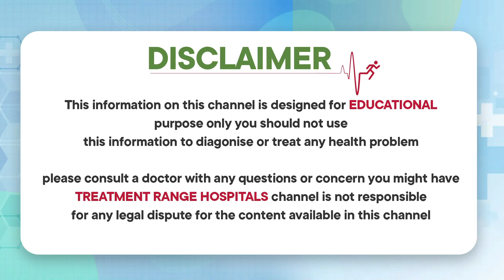అంగం గట్టిపడకపోతే..? || How to Overcome Erectile Dysfunction in Telugu || Treatment Range Hospital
Our Specialties
*KSR Stapler Circumcision
*Laser Piles
*Laser Fistula
*Varicose Veins
*Pulmonology
*Urology
*Gastroenterology
*Orthopedics
*Cardiology